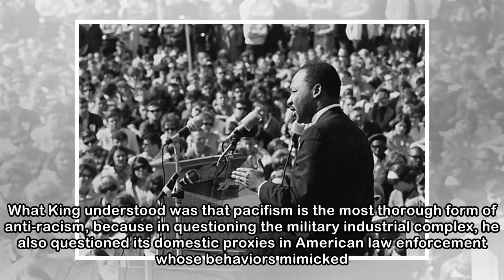We Need Martin Luther King Jr.'s Antiwar Rage Now More Than Ever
Bettmann via Getty Images I remember, as a child, singing Buffalo Springfield’s “For What It’s Worth” alongside my mother as she strummed away at her guitar. There’s something happening here But what ...